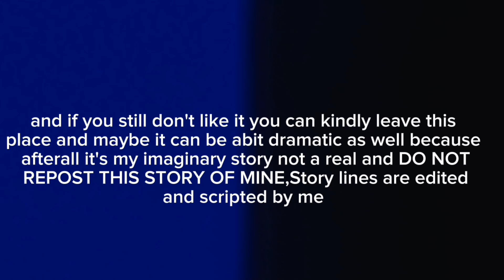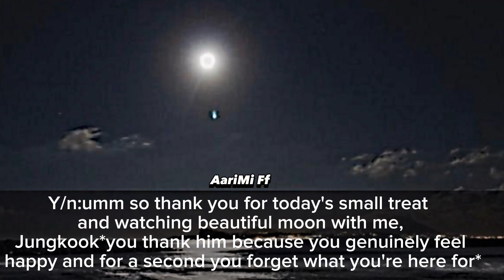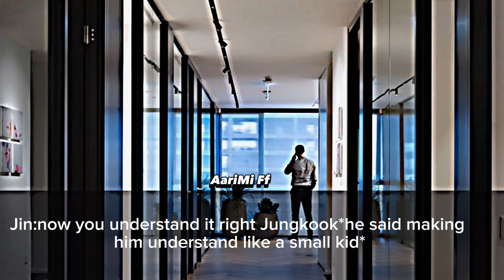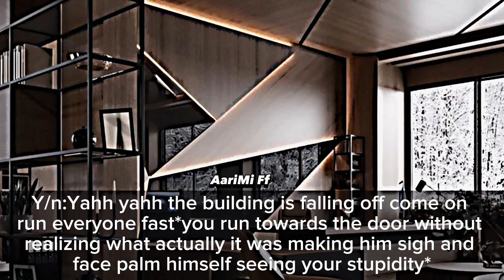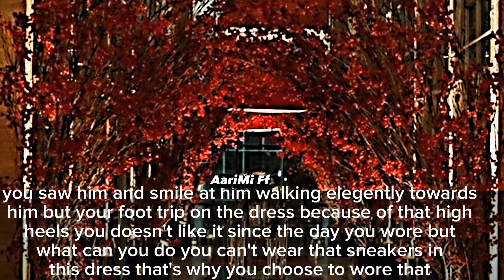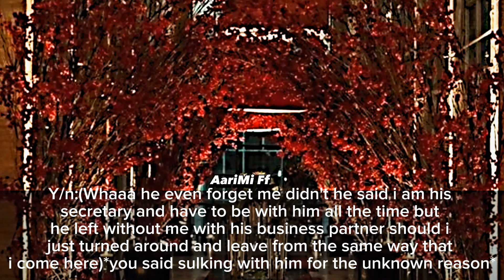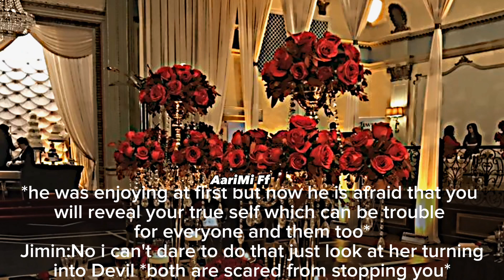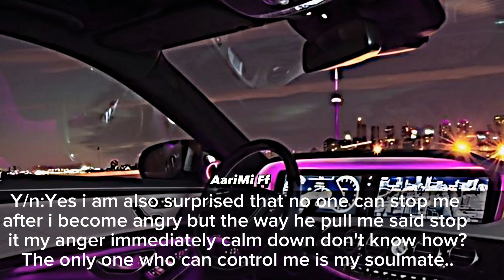[Episode 6][Lady vampire and cold CEO] When you create chaos and nearly change into vampire in party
Hi everyone this a story is of Both vampire lovers or mate where one is running away and one is trying to find at any cost this intro maybe confusing but you will understand after you watch the full series and i am gonna do voiceover over so if you don't like it you can mute video or if you still didn't like it you can kindly leave this please
It's all about my imaginary story not based on real story so don't think about being dramatic

In this episode y/n nearly Changed into her vampire self because someone touch inappropriately but Jungkook stopped her making her suspicious because only her soulmate can stop her easily but now she thought to check him on if he is her soulmates or not
⚠️DONOT POST HATE COMMENTS ⚠️

⚠️THE CONSEQUENCES WILL BE VERY BAD⚠️
It's Episode 1 where they doesn't know about each other yet...
Comment for next part and like this video and comment if you like it or not or you wanna add something in it i will add that too in suitable place thank you:)